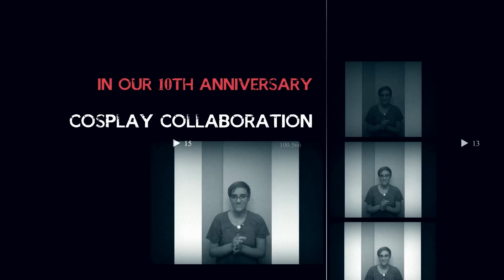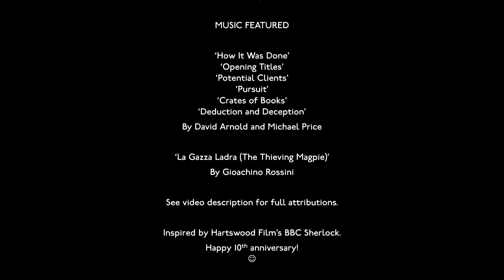BBC Sherlock: 10th Anniversary - Pass The Brush Cosplay Collaboration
Happy 10th anniversary, Sherlock! BBC Sherlock first aired 25th July 2010, with 'A Study in Pink'. To commemorate a decade of the show, a group of cosplayers from around the world have participated in a pass the brush challenge, presented to you in this video!

CAST: Name - Social Media - Character(s)

Amethyst - @ ace.cosplays - Fem!Sherlock, Molly Hooper
Luka - @ Adipose3 - Sherlock Holmes
Anna - @ cosineknight - TAB!Moriarty
Taylor - @ bravoalmara - Sherlock
Sebastian - @ stripedghost2.0 - Westwood Moriarty
M - @ the_most_unsociable - Fem!Mycroft
Larissa - @ the_name_is_larissa_holmes - Sherlock Holmes
Cat - @ catrinecosplay - Sherlock
banana custard James - @ bananacustardcostuming - Courtroom Moriarty
John M. - @ 221b_crackhead_street_ - Pride! John
Silvia - @ senapenthusiast - Irene Adler
Eleanor - @ blueandgreenhearts - Molly
Bethany - @ thelostprincesscosplay - Molly
Livvy - @ ladyoftheinternet - Fem!Sherlock
Mimi - @ formycroft / @ mimivorosmarthy - Sherlock
Martin - @ cosplaypageforyou - John, Greg Lestrade
Melissa - @ alchemy_reverie2704 - Anthea
Jay - @ my.td.punched.a.wall (tiktok) - Moriarty
Jade - @ phantomtea_cosplay - Sherlock, Irene Adler
Caden - @ redlirio - Sherlock
Paige - @ east_wind_cosplays - Irene Adler
Zee - @ Zeeannt - John
[See credit roll for order of appearance]

PRODUCED BY: Amethyst
SOFTWARE USED: Adobe After Effects, Microsoft PowerPoint, OpenShot Video Editor

Inspired by Hartswood Film's BBC Sherlock!